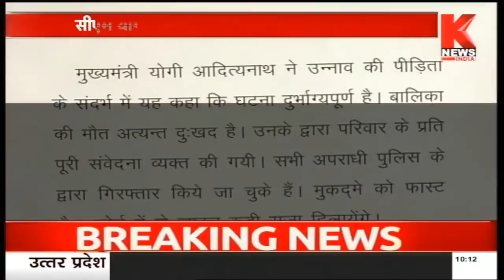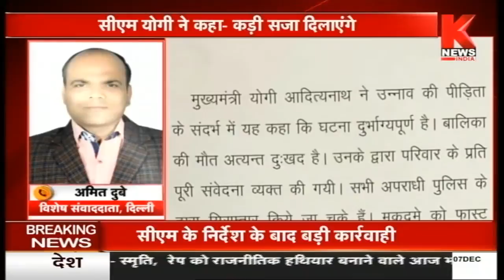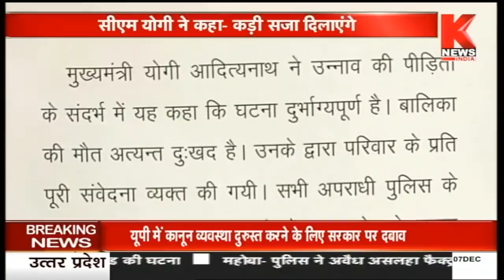उन्नाव रेप पीड़िता की मौत पर CM ने दुख व्यक्त किया || Knews